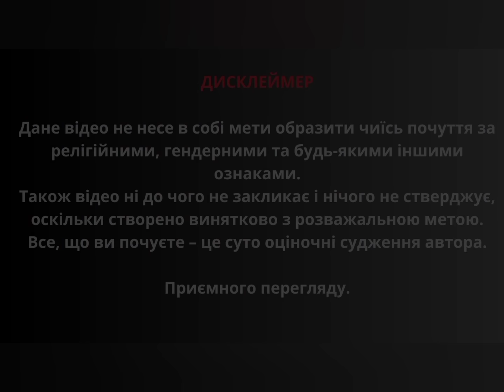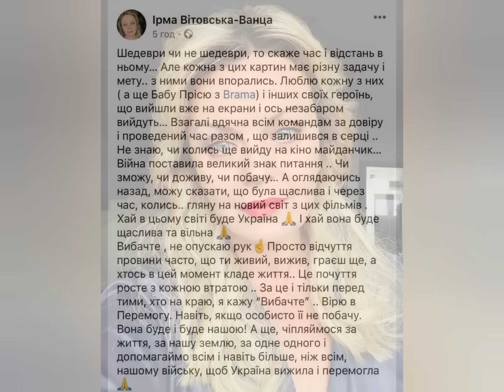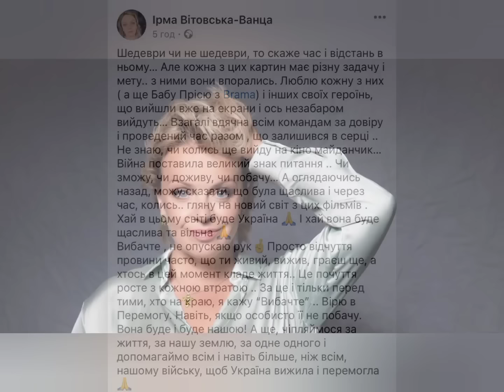Дзідзьо. Юрій Ткач. Анна Саліванчук. Гарік Бірча. Настя Каменських. Ірма Вітовська.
0:18 Дзідзьо-Михайло Хома
1:29 Анна Саліванчук
3:10 Юрій Ткач
4:55 Гарік Бірча
5:46 Настя Каменських
7:38 Ірма Вітовська
8:55 Крістіна Орбакайте

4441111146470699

ДУЖЕ ПРОШУ ДОЛУЧИТИСЯ🙏🏻

На особливий збір для неймовірних людей, героїв нашої сучасності -  титанових людей!

НА ЛІКУВАННЯ, ПРОТЕЗУВАННЯ TA РЕАБІІТАЦЮ ВАЖКО ПОРАНЕНИХ ПІД ЧАС ВИКОНАННЯ БОЙОВИХ ЗАВДАНЬ ВІЙСЬКОВОСЛУЖБОВЦІВ ЗІ СКЛАДНИМИ АМПУТАЦЯМИ КІНЦІВОК - ВСТАНОВЛЕННЯ НОВИХ ТИТАНОВИХ КІНЦІВОК, БІОНІЧНИХ НАДСУЧАСНИХ
ПРОТЕЗІВ!

Ціль: 300 000 грн

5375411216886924